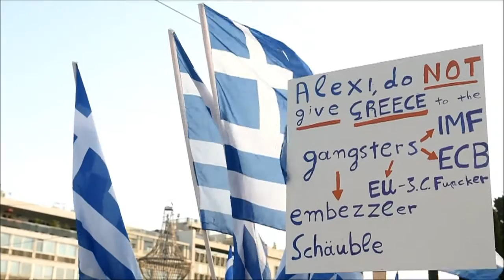Griechen in der Krise: "Wir fühlen uns getreten"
Griechenland rückt immer näher an die Staatspleite heran. Seit Monaten verhandelt Athen mit seinen internationalen Geldgebern - doch eine Einigung ist nicht in Sicht. In Griechenland denken viele Menschen, dass ihr Land einfach keine weiteren Kürzungen und Sparauflagen stemmen kann. Tausende machten ihrem Unmut vor dem Parlament in Athen Luft.